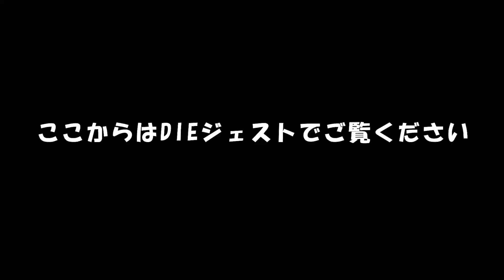【7DAYS TO DIE】ブラッドムーン2日目は悪夢の2日目#2【Vtuber】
7Days to Die悪夢の難易度狂気、ブラッドムーン二日目。
本当に…悪夢でした…。

【ルール】
・難易度狂気 + 毎日ブレッドムーン(襲撃)
・無言の助手(ジョシュ)と二人で協力プレイ

【目標】
2週間生き残ること

【その他】
version α19.5
マップ：Navezgane

面白いから買ってみてね！

【素材はコチラからお借りしました】
▼効果音ラボ

📝つっつき活動記📝
ライブ配信はTwitchでやってるよ！登録よろしくね★